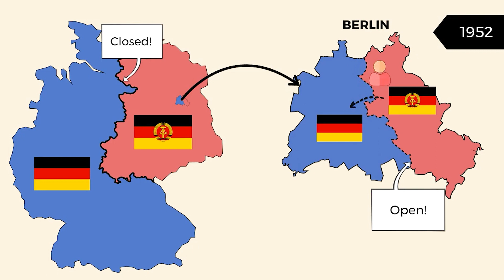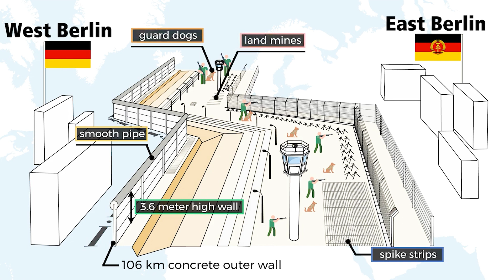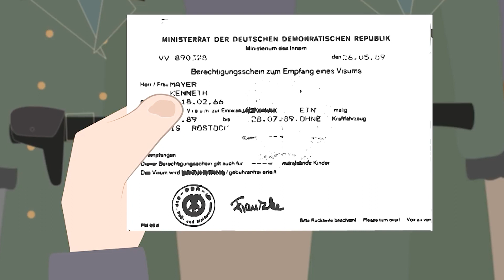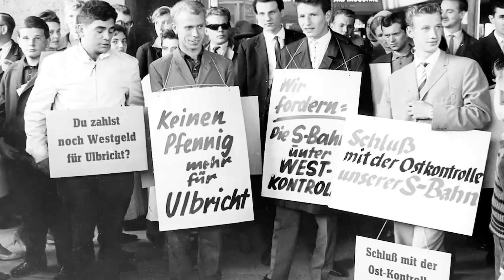دیواری که دنیا رو به دو نیم کرد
00:00 پیشگفتار
00:47  جهان دو شقه
01:58  دو جهان متفاوت
03:53  ظهور دیوار برلین
07:10  سقوط دیوار برلین
در این ویدئو، ما با بحث درباره دلایل ساخت دیوار برلین در آگوست 1961 و اینکه چگونه بر زندگی مردم برلین و سایر نقاط جهان تأثیر گذاشته است، شروع خواهیم کرد. ما در زمینه سیاسی و اجتماعی آن زمان، از جمله تقسیم اروپا بین قدرت های غربی و اتحاد جماهیر شوروی، بررسی خواهیم کرد.

علاوه بر این، ما در مورد دلایل تصمیم دولت آلمان شرقی برای ساخت دیوار، از جمله فرار مغزها و از دست دادن کارگران ماهر، و اینکه چگونه ابعاد دیوار بر زندگی روزمره مردم در برلین تأثیر می گذارد، صحبت خواهیم کرد.

در نهایت، ما رویدادهای تاریخی که منجر به فروپاشی دیوار برلین در سال 1989 شد، از جمله اعتراضات و تغییرات سیاسی قابل توجهی که در اروپا رخ داد را بررسی خواهیم کرد. از شما دعوت می کنیم تا در این سفر جذاب به ما بپیوندید تا درباره تاریخ گیرا دیوار برلین بیشتر بدانید. بنابراین، بنشینید، استراحت کنید و از ویدیو لذت ببرید!
به ژو پادکست  خوش آمدید! ما تیمی از علاقه مندان به تاریخ هستیم که مشتاق به اشتراک گذاری داستان های جذاب از سراسر جهان هستیم. هدف ما تولید ویدیوهای باکیفیت است که هم سرگرم کننده و هم آموزشی هستند و ما هیجان زده هستیم که شما را به سفری در اعصار مختلف ببریم.

در این ویدئو، ما به اصل داستان های تاریخی می پردازیم. ما دوره‌های مختلف را بررسی می‌کنیم و رویدادهایی را که دنیای ما را شکل داده‌اند، از کوچک‌ترین جزئیات تا بزرگترین جنگ‌ها، بررسی می‌کنیم. برخلاف درس‌های تاریخ که ممکن است در مدرسه داشته باشید، ما فراتر از سطح سطح می‌رویم تا جواهرات پنهان تاریخ را کشف کنیم.

چه از خاور دور، خاورمیانه، اروپا، آفریقا، آمریکا یا استرالیا باشید، ما چیزی برای شما داریم. ما مبارزات کشورهای مختلف برای حیثیت و ملیت آنها را بررسی خواهیم کرد و پیامدهای جنگ های جهانی را بررسی خواهیم کرد. ما شما را به سفری در سراسر جهان خواهیم برد، از ابرقدرت ها تا دورافتاده ترین نقاط جهان.

در طول این مجموعه پادکست، ما تاریخ کشور خودمان، ایران، و همچنین سایر نقاط جهان را به اشتراک خواهیم گذاشت. ما می خواهیم شما را از نظر دانش تاریخی از صفر به 100 برسانیم و قول می دهیم سفری لذت بخش داشته باشیم. پس بنشینید، استراحت کنید و به ما بپیوندید تا داستان‌های جذابی را که دنیای ما را شکل داده‌اند کشف کنیم.